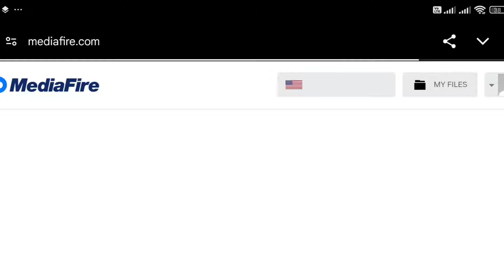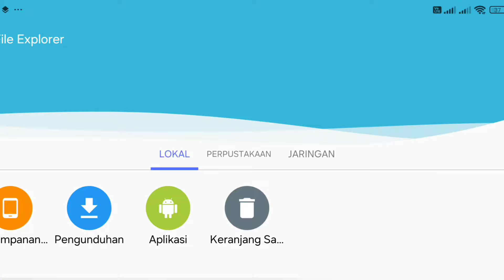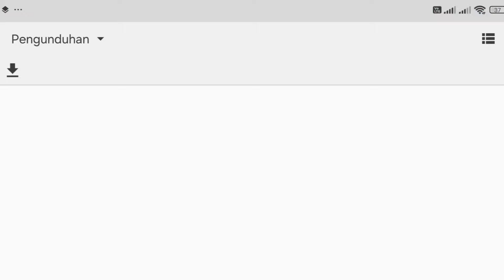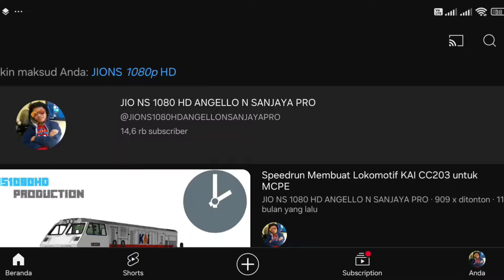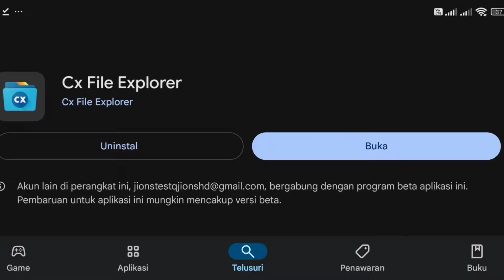TERBARU! CARA MEMASANG MAP KERETA API DI MINECRAFT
CARA MEMASANG MAP KERETA API DI MINECRAFT

Note : Tonton Sampai habis Agar tidak ketinggalan Tutorialnya

• Join Komunitas kami di